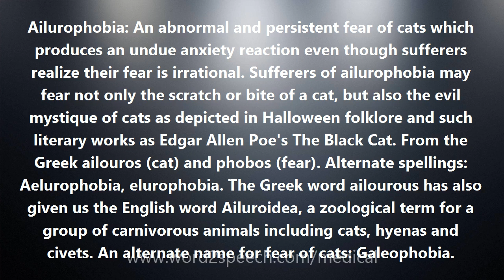Ailurophobia - Medical Meaning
Ailurophobia

Ailurophobia: An abnormal and persistent fear of cats which produces an undue anxiety reaction even though sufferers realize their fear is irrational. Sufferers of ailurophobia may fear not only the scratch or bite of a cat, but also the evil mystique of cats as depicted in Halloween folklore and such literary works as Edgar Allen Poe's The Black Cat. From the Greek ailouros (cat) and phobos (fear). Alternate spellings: Aelurophobia, elurophobia. The Greek word ailourous has also given us the English word Ailuroidea, a zoological term for a group of carnivorous animals including cats, hyenas and civets. An alternate name for fear of cats: Galeophobia.